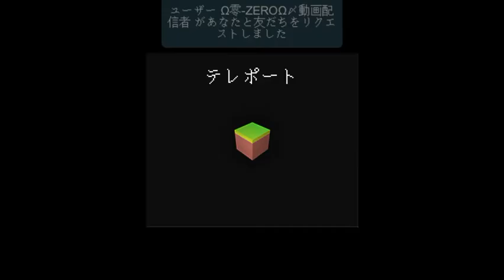中央の安地はラグがひどい The central cheap land has a terrible rug(Planet of Cubes/Planet Craft/惑星クラフト)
しばらく行くのやめるかな